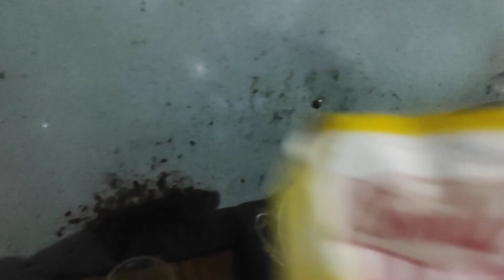VLOG KESEHARIAN TIM RIAN ARIFIN DIBULAN RAMADHAN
Assalamualaikum Teman-teman, video saya kali ini berjudul,VLOG KESEHARIAN TIM RIAN ARIFIN DIBULAN RAMADHAN video ini menceritakan tentang kegiatan keseharian Tim Rian Arifin dibulan Ramadhan dari sahur hingga berbuka puasa, dan divideo ini,VLOG KESEHARIAN TIM RIAN ARIFIN DIBULAN RAMADHAN saya mohon maaf apabila ada kekurangan dalam video saya, semoga video saya yang berjudul, VLOG KESEHARIAN TIM RIAN ARIFIN DIBULAN RAMADHAN dapat menghibur Teman-teman semua, terimakasih...